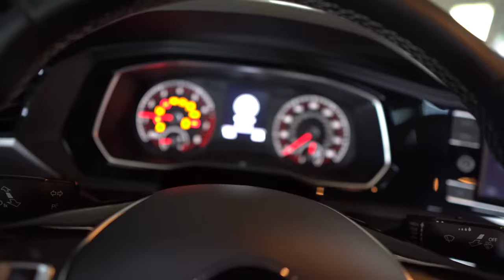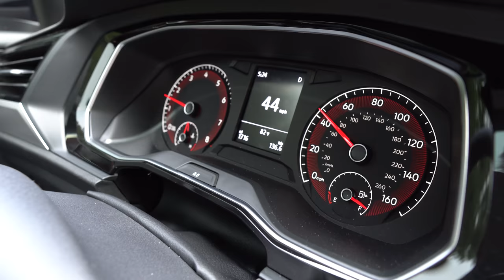Springfield AR Saint Pistol | Sunday Gunday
Actually brought my camera around a little bit this weekend and picked up a new firearm! Check it out and let me know what you think as I am still getting used to editing and work flow.

Help me support others as well!

Filming Gear:
Sony A6500
Sigma F1.4 30mm
Sigma F1.4 16mm
Rode VideoMicro Mic
Camera Backpack

Workbench:
Complete Lighted Bench